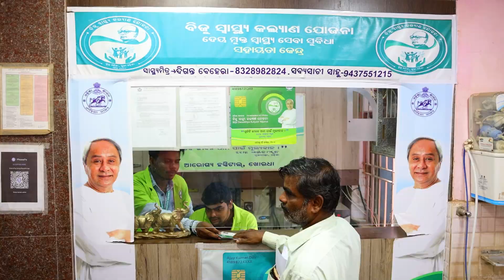'Biju Swasthya Health Card' Brings New Hope for the Poors | Janata Janardan On BSKY Card Benefits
Watch Janata Janardan On BSKY Card Benefits.